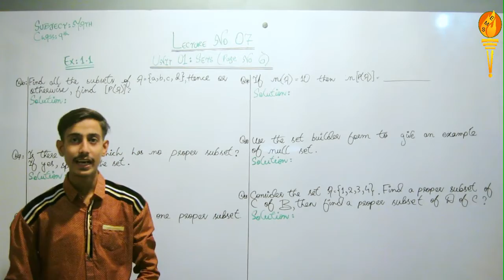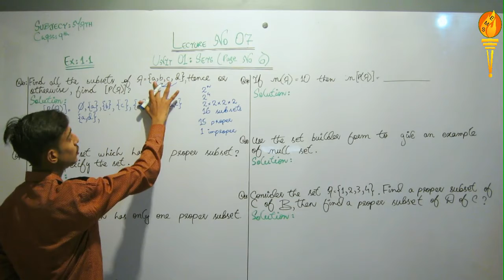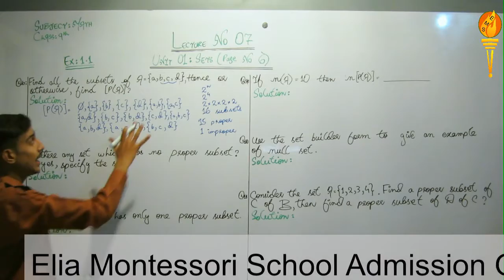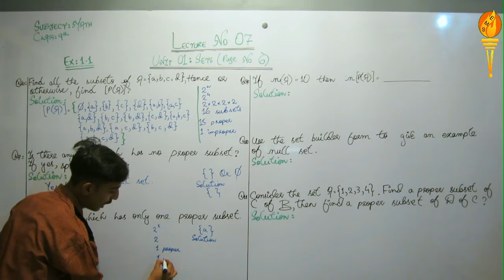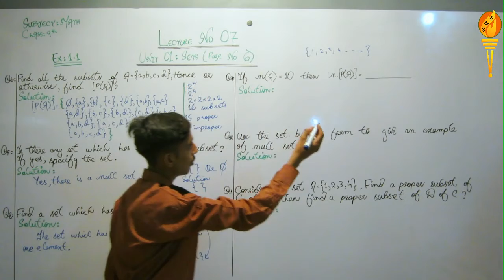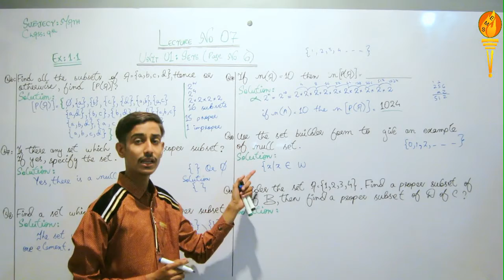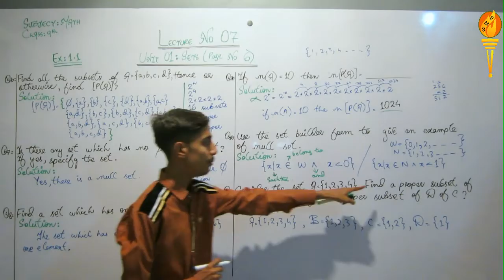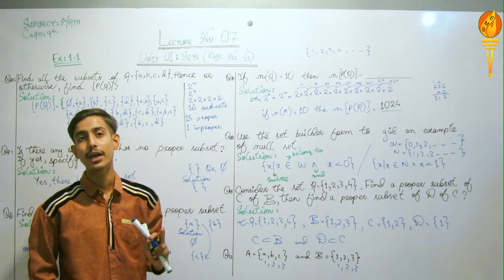Class 9th Maths Lecture 07